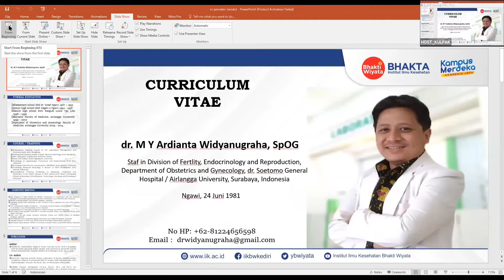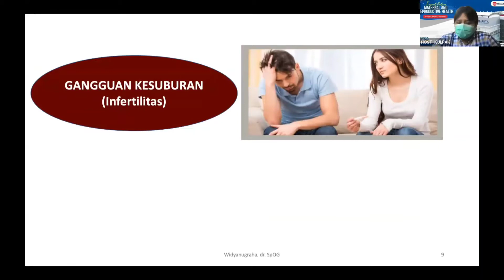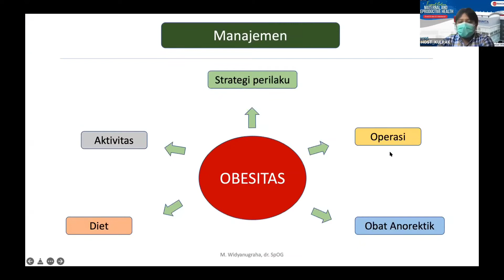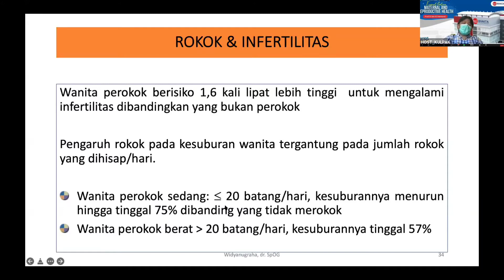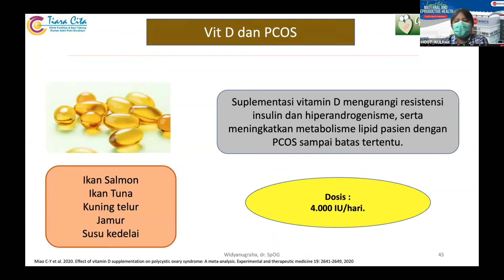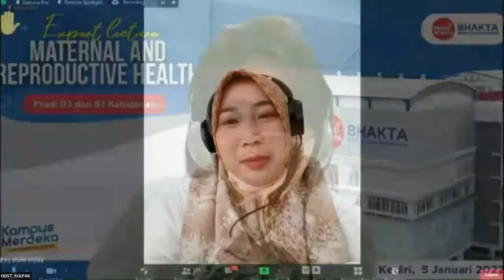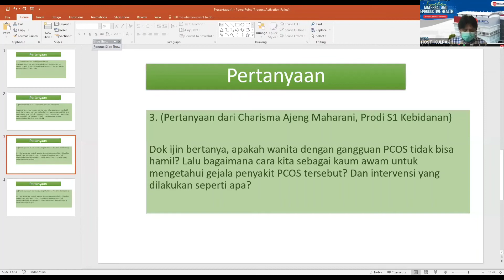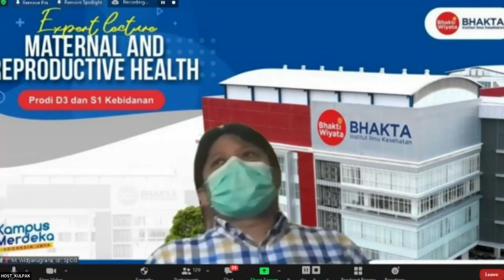Kiat-Kiat Mendapatkan Buah Hati Bersama@dr.M.Y Ardianta Widyanugraha.,Sp.OG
Penjelasan lengkap tentang kesehatan reproduksi dan kiat kiat mendapatkan buah hati...yuks simak penjelasan dari salah satu dokter spesialis obgyn.